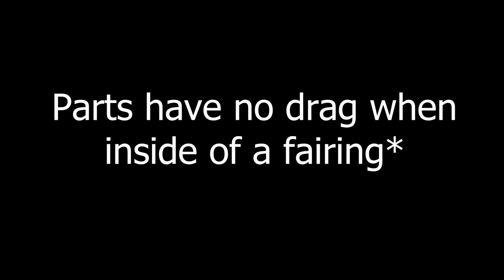Orbiting Kerbin at 7 kilometers.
Who says orbits have to be in space?

My original plan was to launch a 2nd craft and dock, but the game doesn't allow to switch away from the craft while in the atmosphere, so I'll have to think of another way...